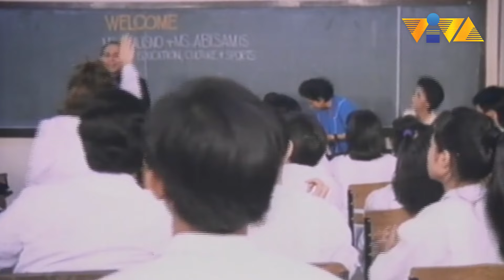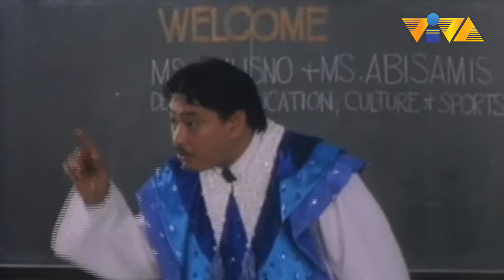May mga bisita tayo.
Kapag may mga opisyal na bumibisita sa eskwela, talagang ang bait-bait ng mga teacher!

Movies starring